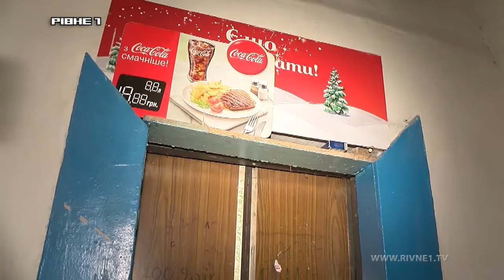Мешканці Фабричної 24. у Рівному, нарікають на стан їхнього будинку